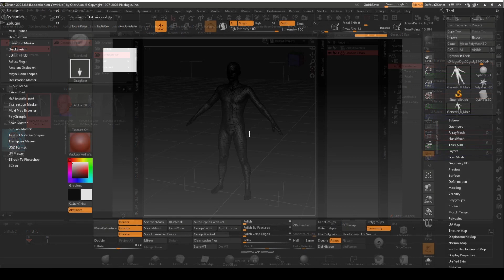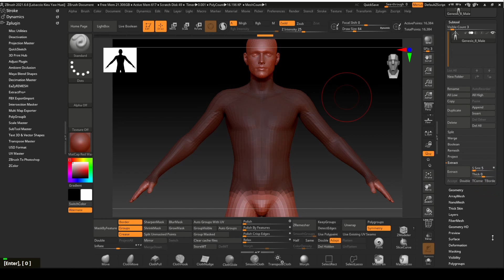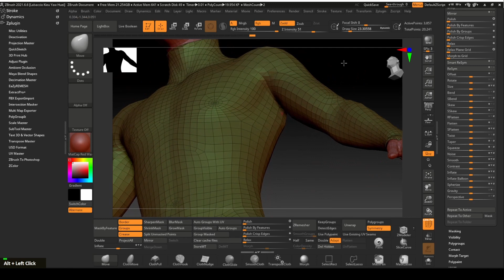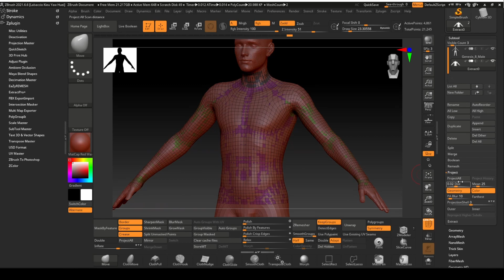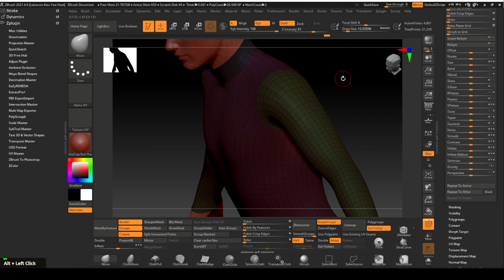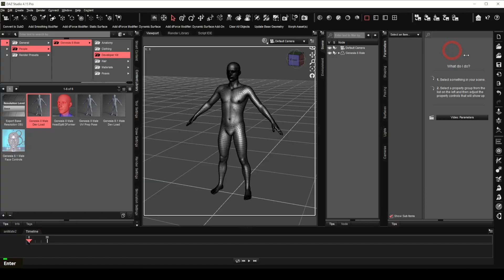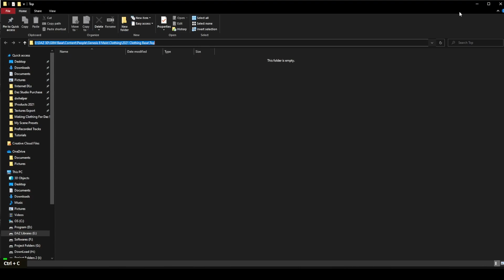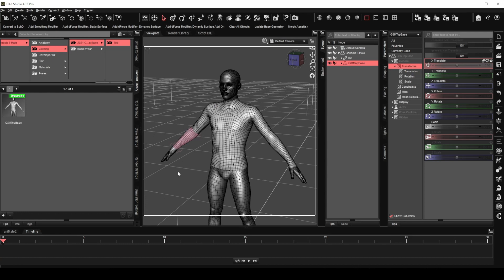Creating Clothing for Daz Studio Part 1 - Clothing Base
This video will share with you how I made a simple clothing top for Daz Studio Genesis 8 Male figure in ZBrush using the GoZ plugin.

It will be a very basic base without seams or hems.
I will be sharing how to add simple details to the clothing top in a future video.

I will use ZBrush's Extract tool to create the clothing base and share how I UV map the clothing top using its Unwrap function.

Lastly, I will show you how to rig the clothing base to the Genesis 8 Male figure using Daz Studio's Transfer Utility, as well as how to save the clothing item.

I am not an expert or guru in Daz Studio or ZBrush and there is still a lot to learn. I would love to know that and would sure learn something new.